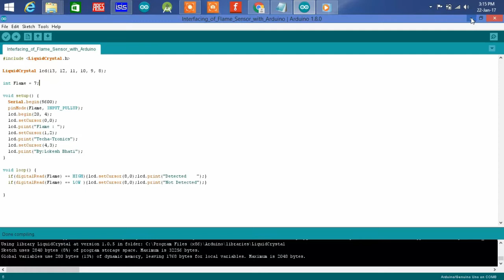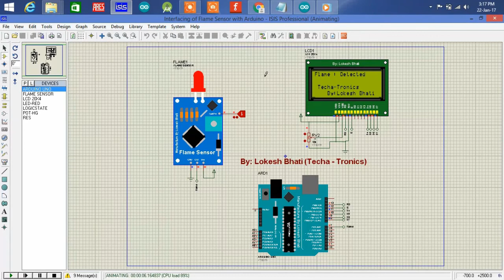How to interface flame sensor with ardunio uno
In this video we interface flame sensor with ardunio uno and lcd display as shown in this video.